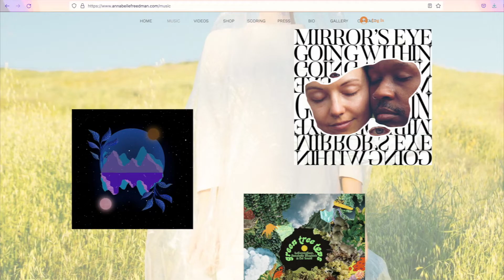Spacedust Local Artists Feature Series 003: Annabelle Freedman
After a golden hour fashion shoot with photographer Lauren Wade in beautiful Ascot Hills Park, Spacedust proprietress/clothing designer Michelle Rose sat down with fellow Los Angeles-based multimedia artist Annabelle Freedman for an interview.

In this very dynamic & poignant conversation, a discussion of Annabelle's personal style led to their thoughts on the simultaneous superficiality & depth of the art of dressing; while the topics of gentrification & unhoused issues in the LA neighborhood of Echo Park gave way to Annabelle's thoughts on the concept of policing – not just as an institution but within each of us.

For this photo series, Annabelle wears Michelle's Nemisis Trousers in Conductor Stripe (styled with their own pieces), and Michelle's Airlock Maxi Dress in Cyberry.Spacedust also sells an exclusive selection of Annabelle's Hand-Marbled Accessory Pouches.

For more interviews, photo shoots, and to shop featured clothing pieces, visit our